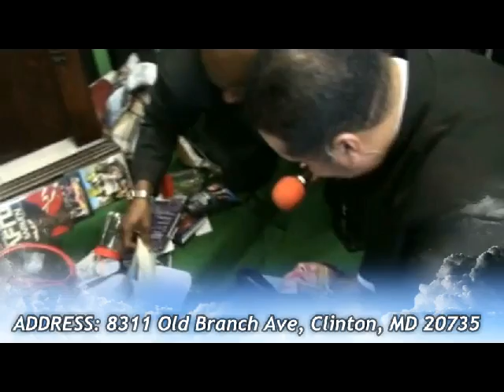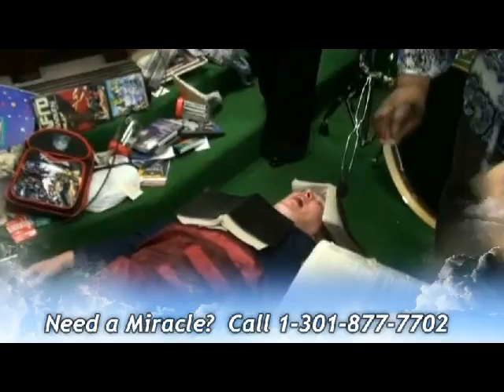ANCIENT DEMON: Speaks Through Woman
Need a Miracle?   An "ancient" demon spoke through this woman and tormented her.  She was bound until Jesus set her free to praise him.   Jesus is the healer.  It is Jesus who gives us Power & Authority to cast out devils and all his cohort; for God is with us.  Acts 10:38.  "How God anointed Jesus of Nazareth with The Holy Ghost and with power: who went about doing good, and healing all that were oppressed of the devil; for God was with Him."

Matthew 10:7-8.  "And as ye go, preach, saying, The kingdom of heaven is at hand. Heal the sick, cleanse the lepers, raise the dead, cast out devils"

Mark 1:25.  And Jesus rebuked him, saying, Hold thy peace, and come out of him.

Mark 5:8.  For he said unto him, Come out of the man, thou unclean spirit.